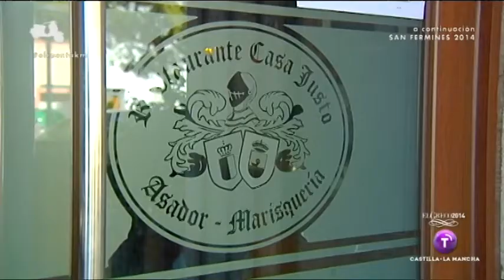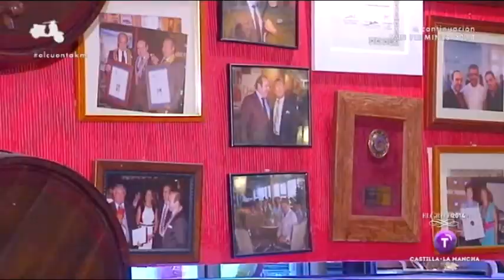Ajillo de gambas rojas con boletus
El restaurante Casa Justo nos invita a degustar: "Ajillo de gambas rojas con boletus". Emitido el 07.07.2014 en Castilla-La Mancha Televisión.